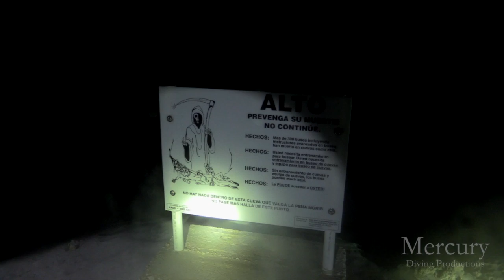Rare video footage from the cave Dos Ojos in Mexico, amazing diving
Dos Ojos is a flooded cave system located south of Playa Del Carmen and north of Tulum, on the Caribbean coast, in the state of Quintana Roo, Mexico. The exploration of Dos Ojos began in 1986 and has never stopped since. The documented underwater extend of the cave system is at least 61 km.

Dos Ojos has remains in the top 10 longest underwater cave systems in the world. Dos Ojos contains the deepest known cave passage in Quintana Roo with 118 meters / 396 feet of depth located at The Cenote Pit.

The name Dos Ojos is Spanish for two eyes, and refers to two neighboring cenotes which connect into a very large cavern zone shared between the two. These two cenote appear like two large eyes into the underground. Some of the underwater cave were featured in an IMAX Film in 2002, Journey Into Amazing Caves. Parts of the Hollywood 2006 movie The Cave was filmed in the Dos Ojos cave system. However this movie really sucked.

Water temperature is 24 to 25 °C (77 Fahrenheit) throughout the year and the maximum depth near the Dos Ojos Cenotes is approximately 10 m (33 feet). The water is exceptionally clear.

There are a few varieties of fish living in the cavern and two types of freshwater shrimp.

Their is also a Bat Cave that you surface in to see the bats